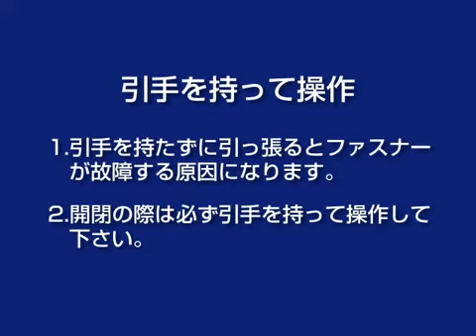ファスナー使用上の注意～引き手を持って操作～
商品のお取り扱い動画